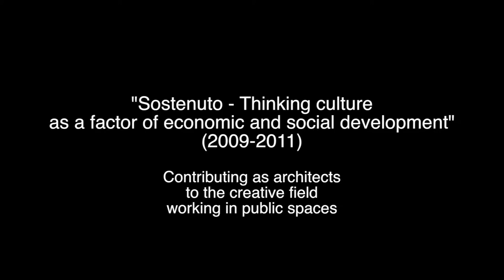ITW Tatjana Rajić, Program manager at Expeditio - part 2 of 3